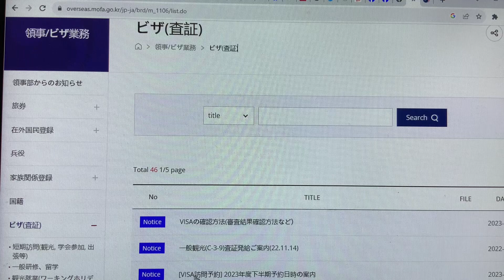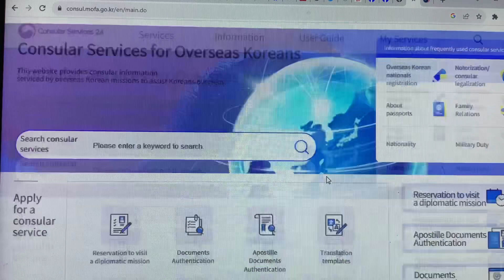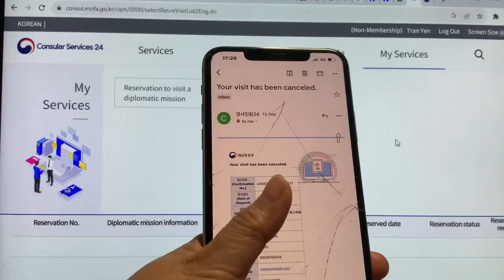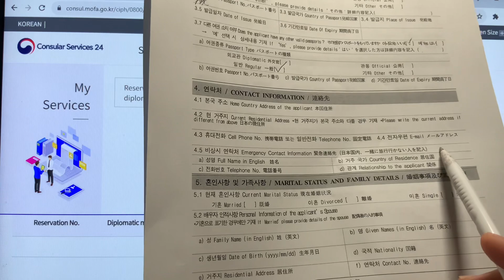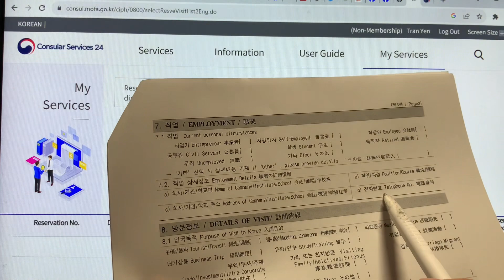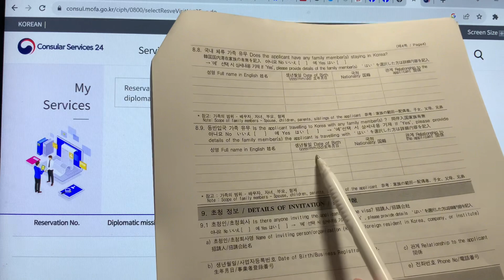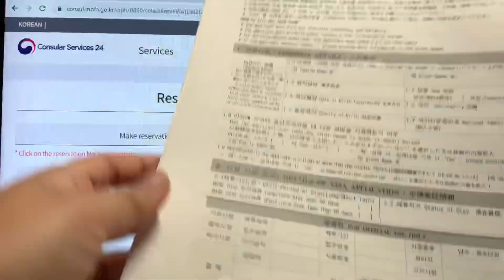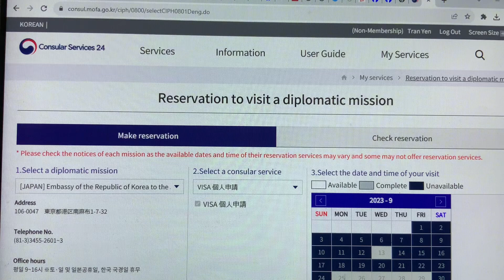Hướng dẫn chi tiết đặt hẹn và xin visa Hàn Quốc từ Nhật - Visa Korea from Japan (detailed guidance)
Detailed guidance for short term visa to Korea (Make online appointment and documents)
Hướng dẫn cách đặt hẹn để nộp hồ sơ xin visa du lịch Hàn Quốc ngắn hạn từ Nhật Bản (thủ tục mới nhất cập nhật T9/ 2023. Cách điền hồ sơ và các giấy tờ cần thiết.